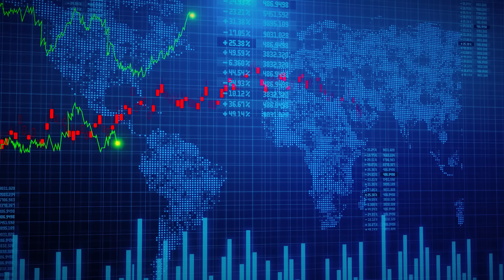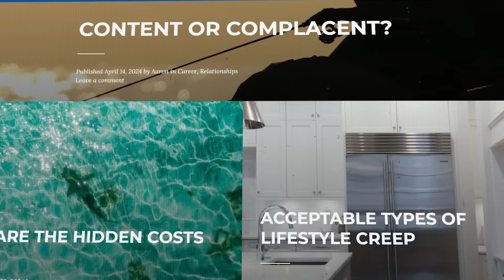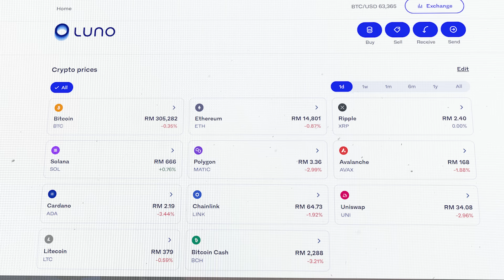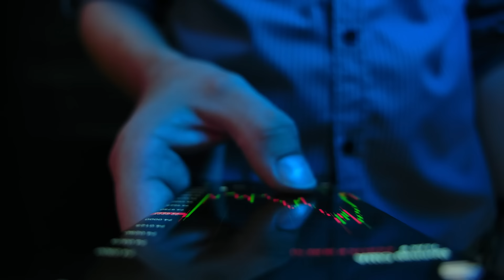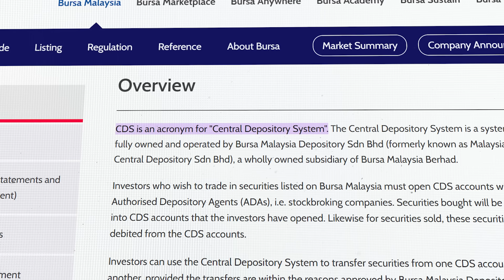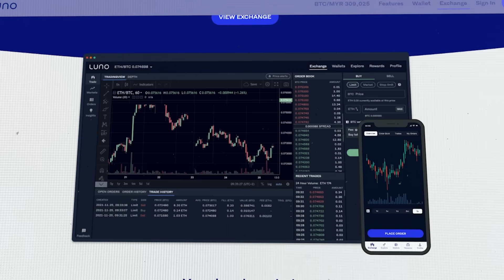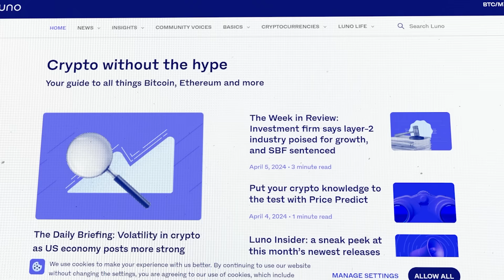Crypto Is The Future. How To Invest In It?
In this episode, we got to talk with Aaron Tang, the General Manager (Asia Pacific) of Luno, one of Malaysia's leading crypto exchanges! Dive into discussions on Luno's journey, safety measures, innovative products like staking, and the future of crypto in Malaysia.

Invest RM250 in Luno in any crypto currency and get RM75 in BTC!
Code: MMTVLN24

Sign up for M+ Global now and deposit min RM2000 to be entitled for *5 FREE GRAB shares!!
Code: FAQ

【STOCK MARKET】

【CRYPTOCURRENCY】

Code: mmtv1

code: MMTV1

【UNIT TRUST】
Invest in Unit Trust Malaysia
// Low Fees

【OTHERS】